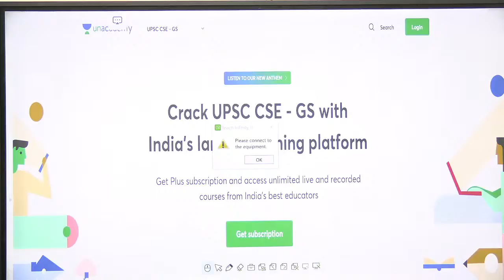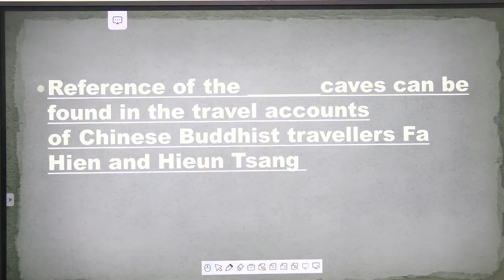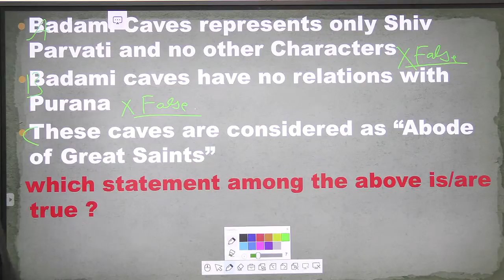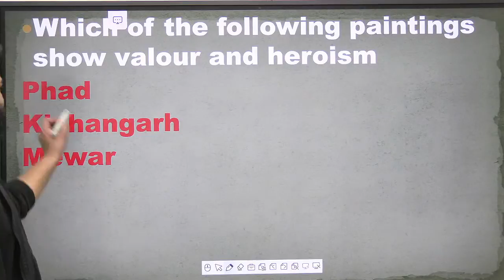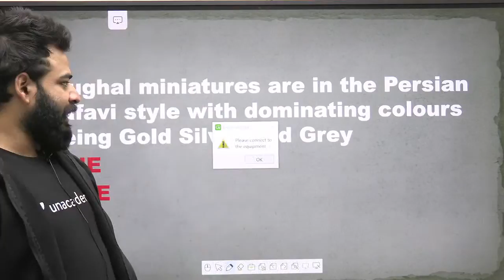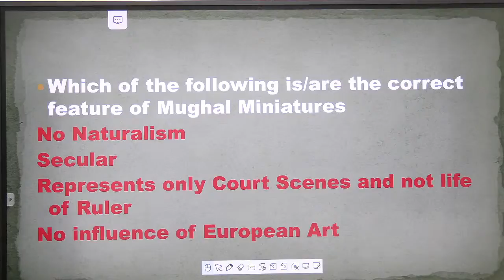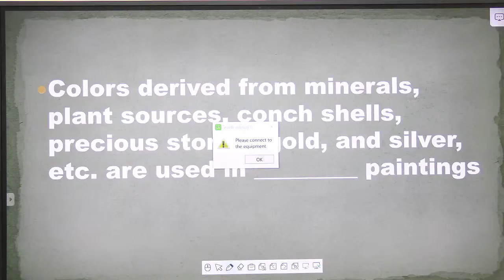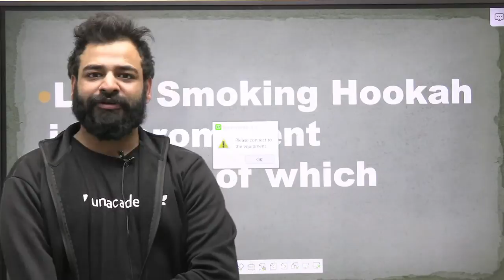UPSC CSE Prelims 2021 | Art & Culture by Parveen Sir | Indian Paintings MCQs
👉 The most competitive, gamified UPSC CSE battle is here.

Praveen Mishra and other top educators are teaching live on Unacademy.

✤ IAS 2021 Gurukul | Mastering Basics Live Classes Schedule ✤
11:00 AM - Economics by Archit Tiwari Sir
02:00 PM - IR by Praveen Mishra Sir
04:00 PM - Modern History by Ashu Bansal Sir
07:00 PM - Polity by Pankaj Shukla Sir
08:00 PM - History Art & Culture by Abhishek Ranjan
09:00 PM - Geography by Sumit Rathi Sir
10:00 PM - CSAT by Surojit Sir

1. Learn from your favorite teacher
2. One Subscription, Unlimited Access
3. Learn from your favorite teacher
4. Real time interaction with teacher
5. You can ask doubts in live class
6. Limited students
7. Download the videos & watch offline

upsc upsc101 Unacademy Welcome to UPSC 101, your one-stop solution for UPSC CSE preparation.

1. Learn from your favorite teacher
2. One Subscription, Unlimited Access
3. Learn from your favorite teacher
4. Real time interaction with teacher
5. You can ask doubts in live class
6. Limited students
7. Download the videos & watch offline